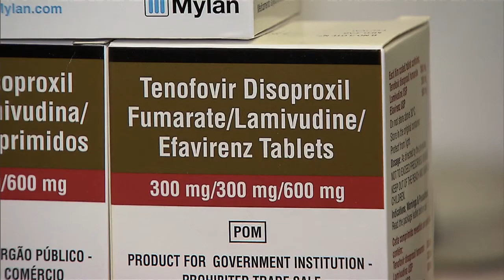Ministério da Saúde amplia acesso a medicamento para tratamento do vírus HIV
NBR NOTÍCIAS - 15.04.15: O Ministério da Saúde ampliou o acesso ao medicamento 3 em 1 para o tratamento do vírus HIV no Sistema Único de Saúde (SUS). Antes, o remédio era distribuído apenas para os pacientes que iniciavam o tratamento. Agora, todas as pessoas com a doença poderão receber a medicação. Foram investidos R$ 80 milhões na aquisição de 90 milhões de comprimidos, o suficiente para atender a demanda dos próximos doze meses.